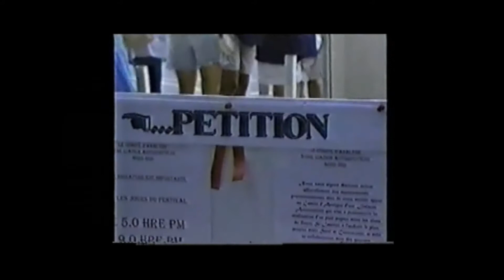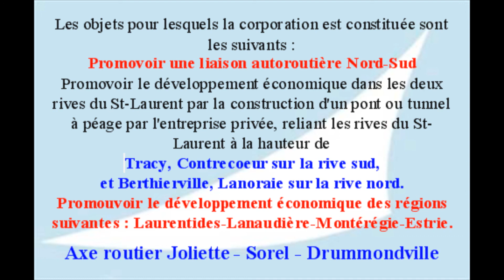PONT TRACY LANORAIE DOC 1